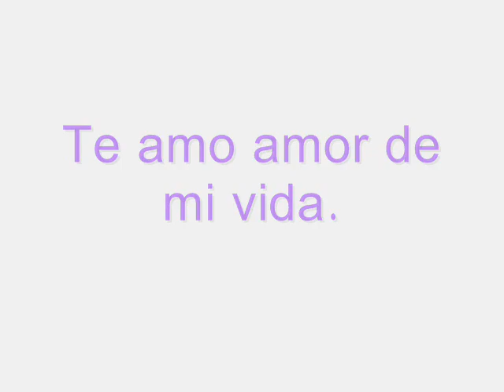Sebastian Marcelo Blanco ~